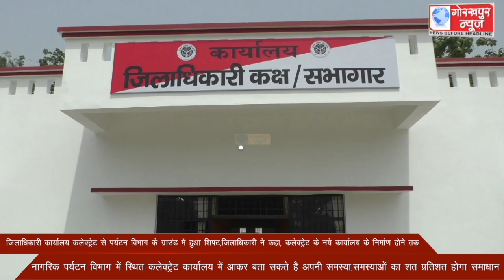जिलाधिकारी कार्यालय कलेक्ट्रेट से पर्यटन विभाग के ग्राउंड में हुआ शिफ्ट,जिलाधिकारी ने कहा,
जिलाधिकारी कार्यालय कलेक्ट्रेट से पर्यटन विभाग के ग्राउंड में हुआ शिफ्ट,जिलाधिकारी ने कहा, कलेक्ट्रेट के नये कार्यालय के निर्माण होने तक नागरिक पर्यटन विभाग में स्थित कलेक्ट्रेट कार्यालय में आकर बता सकते है अपनी समस्या,समस्याओं का शत प्रतिशत होगा समाधान।।